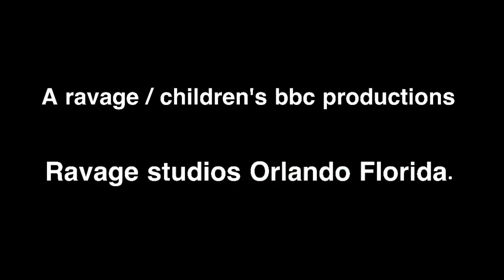3D-lab/Ravage toys/CBBC/portfolio/Tvokids/scholastic (2020)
Taken from turbo-fellas which originally aired on Alec XD disney channel universal kids & tvokids